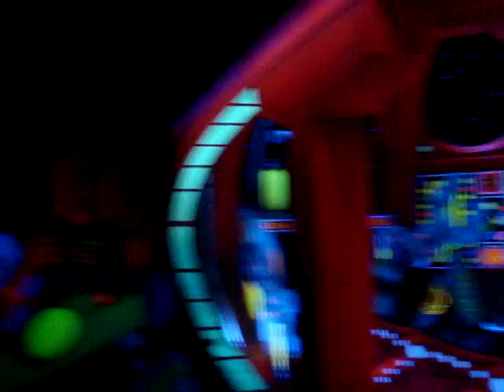Buzz Lightyear Ride at Walt Disney World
This is the Buzz Lightyear Ride at the Magic Kingdom - Walt Disney World.